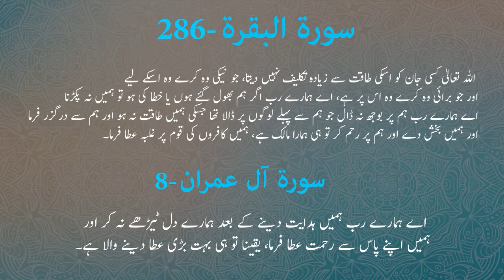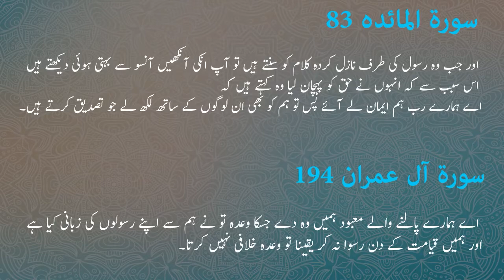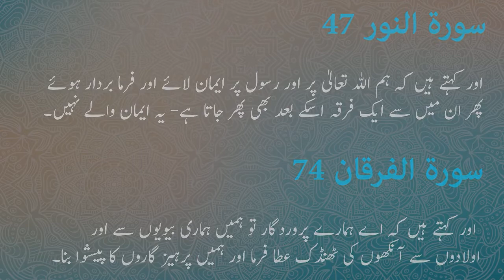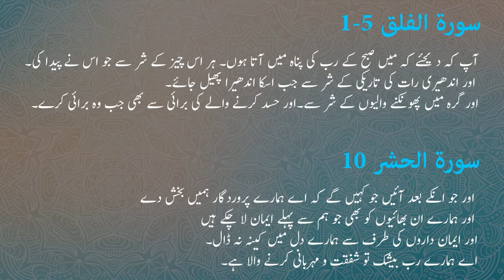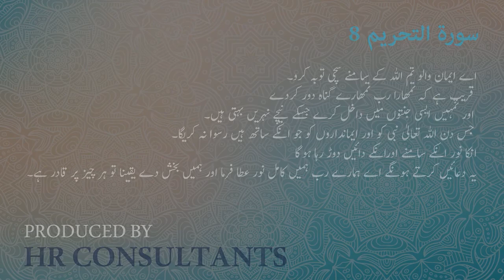Duniya Aur Akhirat Ke Bhalai Ka Ahkam Quran Ke Roshini Main